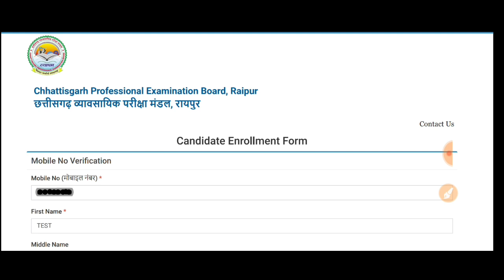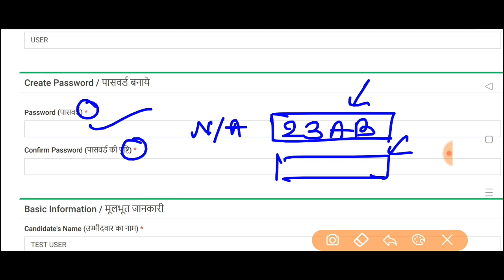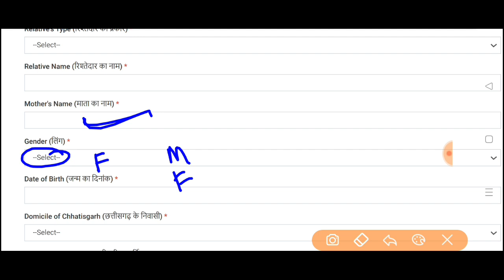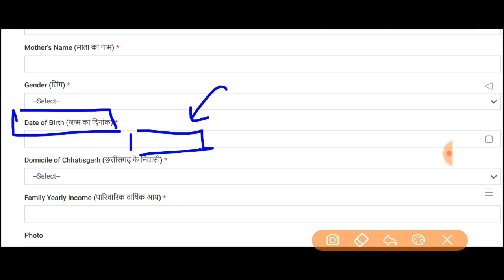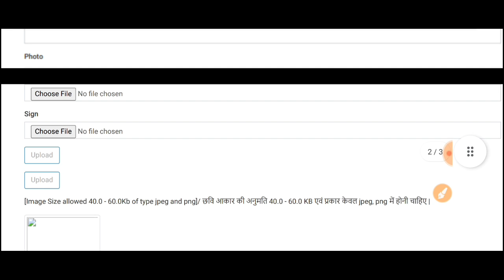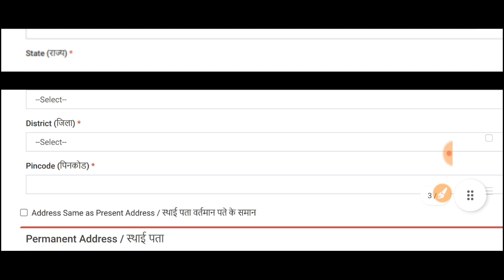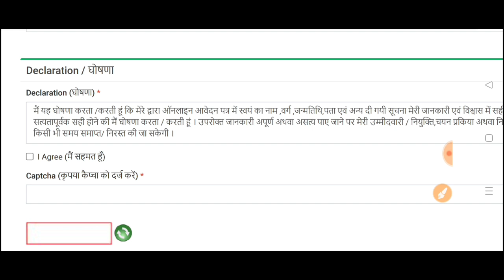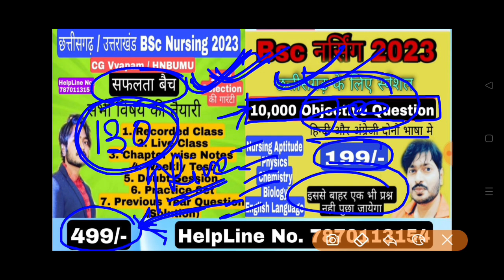छत्तीसगढ़ Bsc नर्सिंग का फॉर्म कैसे भरे | Cg Bsc Nursing Form 2023 | Cg Bsc Nursing Exam 2023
10,000 Objective Question PDF Ke liye App jarur Download kare . Yeha Sabse sasti or sabse acchi course Available hai. Ekdam Basics se Chapterwise Lecture Class with Notes, Live Class, Numerical Class, Previous Year Questions Solution, Mock set, Pdf milegi

5000 most important Questions PDF (Hindi Medium) अगर इस साल सही मे सेक्शन चाहिए तो अवश्य पढ़े